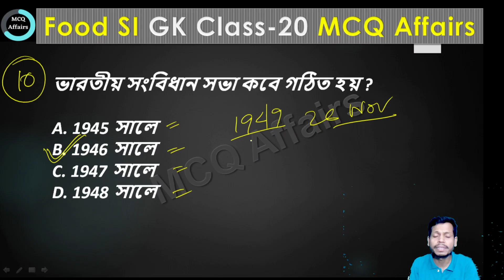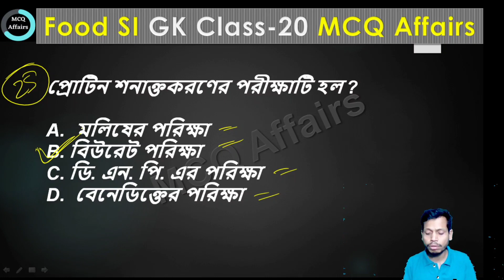Food SI Special GK Class || Class 20 || WBCS/Miscellaneous/Clerkship/Food SI/WBP/KP/GD Constable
Special GK Class for WBPSC Exams. This is the most important MCQ gk class, any exam important MCQ, it's very important for WBPSC Exams and another, WBCS, miscellaneous, clerkship, food si, group d, wbp, KP, constable, railway, banking, lic, NDA, CGL, chsl, mts, etc. Stay with us for more important videos. Thank You 👍